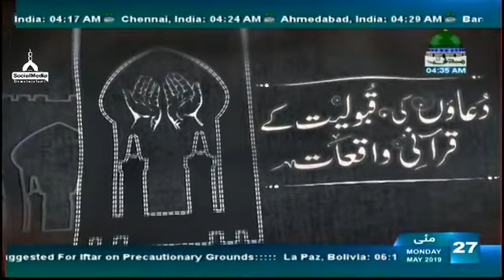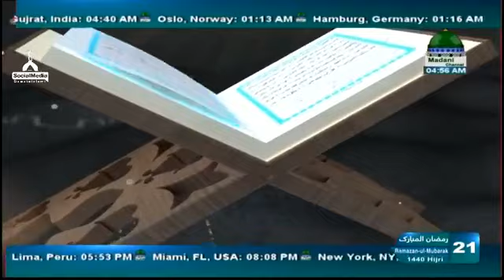Duaon ki Qabooliyat k QURANI Waqi at